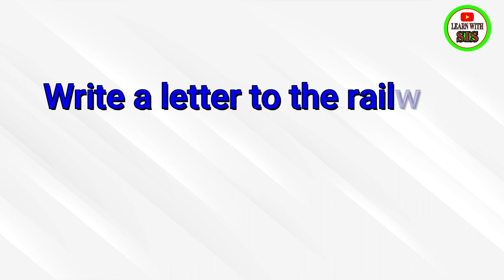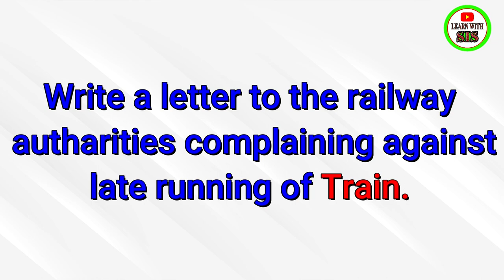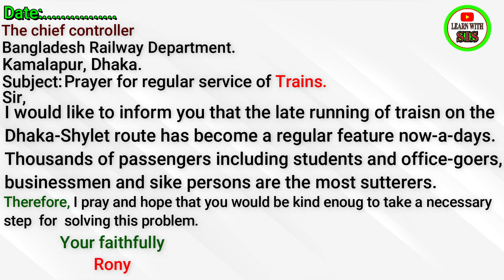Complaint letter format-3 | Prayer for regular service of trains| English 2nd paper| SSC,HSC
Complaint letter format-3 | Prayer for regular service of trains| English 2nd paper| SSC,HSC.Copyright Disclaimer Under Section 107 of the Copyright Act 1976, allowance is made for 'Fair Use' for purposes such as criticism, comment, news reporting, teaching, scholarship, and research, Fair use is a permitted by copyright statute that might otherwise be infringing, Non-profit, educational or personal use tips the balance in favor of fair use.
Please Like👍,Comments💬,Share🌍

learn with sis sir
English spoken